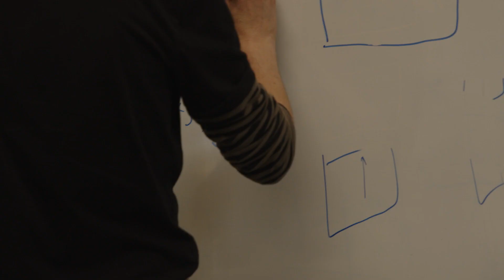The Fibre Arts Experience - Fibre Arts AU